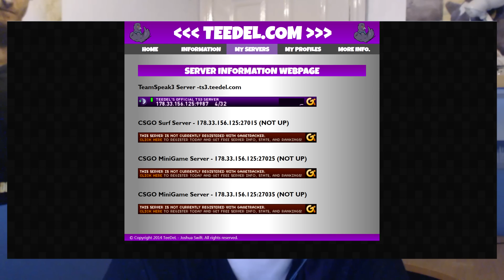20,000 SUBS | SERVERS | ART | WEBSITE | GIVEAWAY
I’ve just recently hit 20,000 subscribers on YouTube which is a huge achievement in the short amount of time I’ve been doing this.

Video information:
- To enter the giveaway join my Steam group, I will pick the winner or winners in 2 weeks
I need to update it so don’t smite me if something is wrong
- The other servers will be up when I can get them to be stable
- CS:GO Casual with custom maps - 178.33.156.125:27035

If you would like to donate through PayPal then use this
If you would like to donate skins send me a trade request